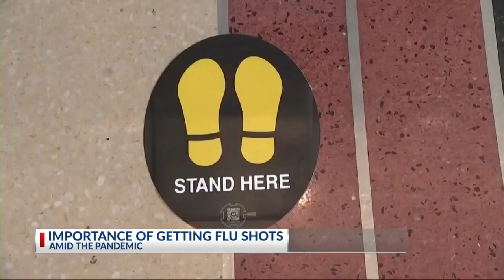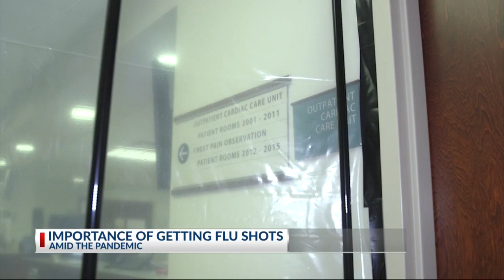Flu shots critical as flu season collides with pandemic